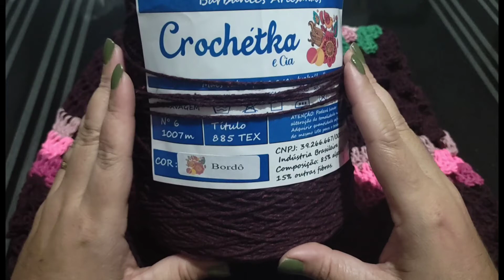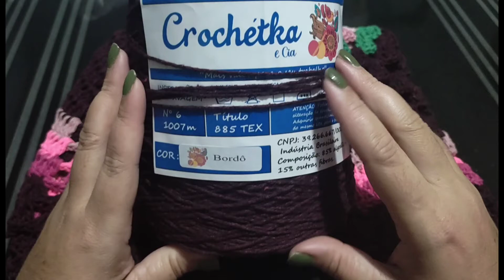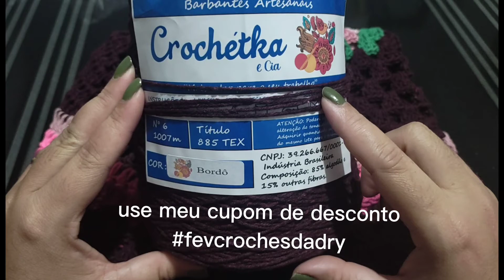Já e terceiro kit desse que vendi 💲tem vídeo aula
📌Barbantes Crochétka📌

Loja de fábrica: (novo endereço)
Av João Paulo da Silva 21
Interlagos

📌Whatsapps📌

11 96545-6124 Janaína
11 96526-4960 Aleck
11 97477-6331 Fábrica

📌Instagram da Crochetka 📌

*cupom válido somente para o mês de fevereiro de 2023